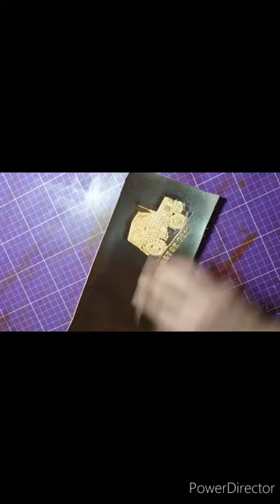Farbenie kože gélom